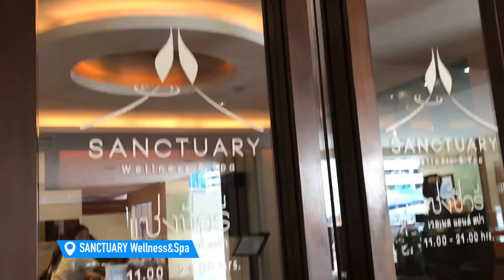Sanctury Wellness Spa Rembrandt Hotel Bangkok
แซงชัวรี่ เวลเนส แอนด์ สปา โรงแรม แรมแบรนดท์ กรุงเทพ
สปาคู่แม่ลูกไว้ใจเรา คลิกชมรายละเอียดรีวิวเพิ่มเติมได้ที่ลิ้งนี้ค่ะ
Sanctury Wellness & Spa / แซงชัวรี่ เวลเนส แอนด์ สปา
4th Floor Rembrandt Hotel Bangkok
Sukhumvit Soi 18 , Bangkok, Thailand